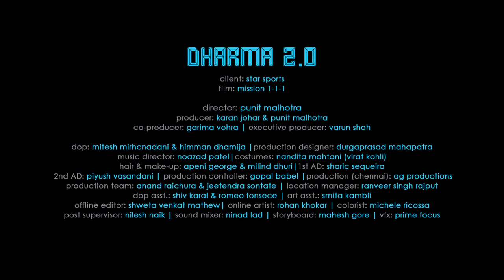Star Sports- Mission 1-1-1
Director-Punit Malhotra [Dharma 2.0]
Sound engineer- Arun Crasto & Ninad Lad